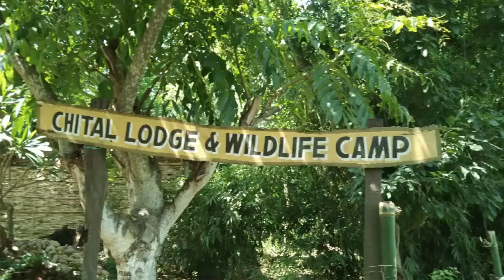Meghauli Wildlife & Jungle Safari Tour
Chitlal Lodge
A Destination of Wildlife Adventure in Nepal
Chital lodge is the pioneered old resort at meghauli. It is situated in the lab of Chitwan national park & lies at the rapti and narayani river. Famous destination for wildlife adventure & Eco tourism .
One of Asia's richest and spectular wildlife sanctuaries . In this panoramic community operate a small resort by  management of jib  since 1988 & now run by his sons. Chital lodge Ian at an elevation of 450 feet above sea level at lap of heart of chitwan national park. A small river pass away in front of lodge which connects with bufferzone oe community forest. There are three rustic cottages with seven rooms for accommodation with peaceful simple local tharu culture rustic huts & free wi fi
The lodge provide the nepali local traditional foods are served to guest. With a small bar
Activities at lodge
# jungle walk at chitwan national park
# Bird watching
# Elephant safari
# Jeep safari
# Boating
# Ox cart riding
# local cultural program
# Night camping
# Tharu museum visit
# Corcodile breeding centre visit
# Sunset view from golaghat
# Cycling village tour
# camp fire with live BBQ